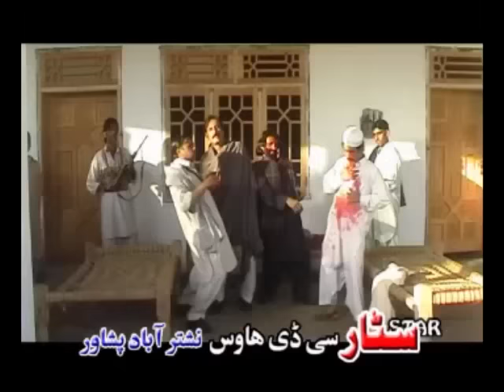Pashto Islahi Telefilm DOSTI - Jahangir Khan, Hussain Swati - Pushto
"Pushto New And Classic Movies, Telefilms, Pashto Movies, Regional Pushto Songs and much more